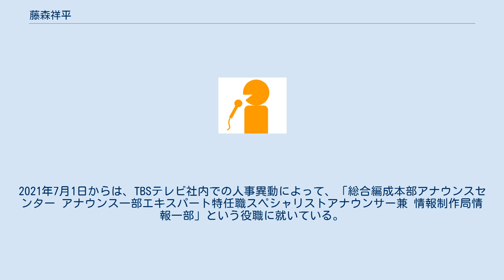藤森祥平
藤森 祥平（ふじもり しょうへい、1978年12月26日 - ）は、TBSのアナウンサー。
 東京都の出身で、慶應義塾高等学校から慶應義塾大学経済学部へ進学。
大学卒業後の2001年4月1日付で、有馬隼人・竹内香苗と共に、東京放送（当時）へアナウンサー36期生として入社した。
 入社当初から、報道・情報番組のキャスターやスポーツ中継の実況を担当。
報道・情報番組では、2015年3月まで平日夕方 - 夜間の帯番組（『イブニング・ファイブ』『総力報道!THE NEWS』『イブニングワイド』『Nスタ』）、以降は2021年9月まで『あさチャン!』（平日早朝の帯番組）へ出演している。
『イブニング・ファイブ』へ出演していた時期には、『J-SPO』（日曜日深夜のスポーツ情報番組）と合わせて、週に6日生放送番組へレギュラーで登場した期間があった。
 スポーツアナウンサーとしては、ボクシング（テレビ中継）・競馬（TBSラジオでの中継）の実況や、K-1などのリポーターを不定期で務めている。
かつては、『J-SPO』のサブキャスター以外にも、『イブニングワイド』や『ウォッチ!』（『あさチャン!』の前身番組）でスポーツキャスターを務めていた。
 その一方で、『恋のから騒ぎ』（日本テレビ）に出演した経験のある一般女性と、2006年6月に結婚。
2021年7月1日からは、TBSテレビ社内での人事異動によって、「総合編成本部アナウンスセンター アナウンス一部エキスパート特任職スペシャリストアナウンサー兼 情報制作局情報一部」という役職に就いている。